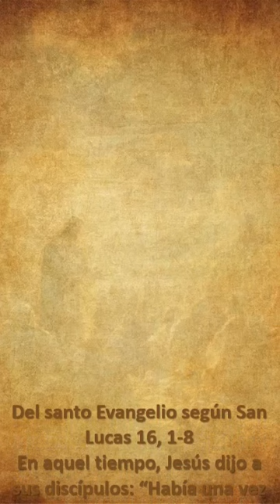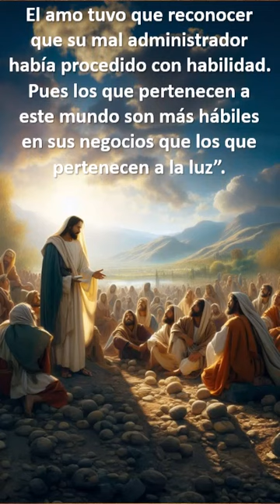Evangelio de hoy 10 de Noviembre de 2023 (Lc 16, 1-8) La parábola del administrador astuto.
En aquel tiempo, Jesús dijo a sus discípulos: “Había una vez un hombre rico que tenía un administrador, el cual fue acusado ante él de haberle malgastado sus bienes. Lo llamó y le dijo: ‘¿Es cierto lo que me han dicho de ti? Dame cuenta de tu trabajo, porque en adelante ya no serás administrador’. Entonces el administrador se puso a pensar: ‘¿Qué voy a hacer ahora que me quitan el trabajo? No tengo fuerzas para trabajar la tierra y me da vergüenza pedir limosna. Ya sé lo que voy a hacer, para tener a alguien que me reciba en su casa, cuando me despidan’.
Entonces fue llamando uno por uno a los deudores de su amo. Al primero le preguntó: ‘¿Cuánto le debes a mi amo?’. El hombre respondió: ‘Cien barriles de aceite’. El administrador le dijo: ‘Toma tu recibo, date prisa y haz otro por cincuenta’. Luego preguntó al siguiente:
‘Y tú, ¿cuánto debes?’. Éste respondió: ‘Cien sacos de trigo’. El administrador le dijo: ‘Toma tu recibo y haz otro por ochenta’.
El amo tuvo que reconocer que su mal administrador había procedido con habilidad. Pues los que pertenecen a este mundo son más hábiles en sus negocios que los que pertenecen a la luz”.